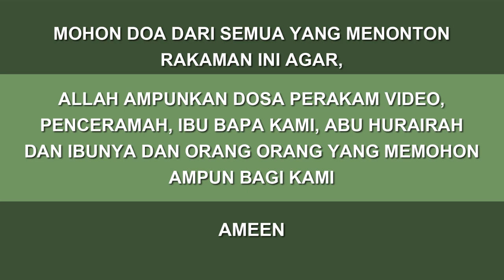No26 | Sebab sebab bagi sujud sahwi | Ustaz Zaki Zulkifli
Ustaz Mohd Zaki Zulkifli
Sebab sebab bagi sujud sahwi
Masjid Ukay Perdana
18th Jamadilakhir, 1445h | 30 December 2023